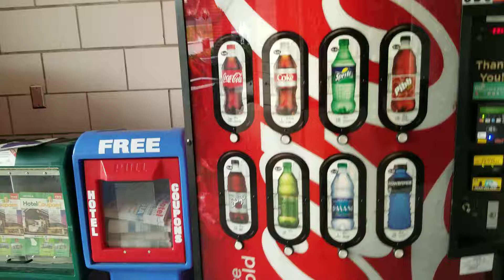2nd Area Vending Machine Making 💵💵💵💵💰💰💰💰💰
At The Rest Area